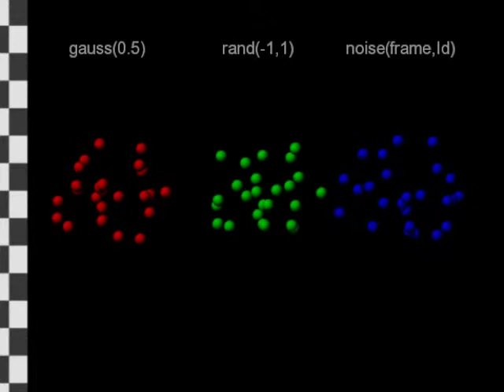20 seconds of some particles jiggling to noise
It's not like we're talking about *huge* differences, but there is a (semi) perceptible difference depending on the noise/random function you choose to use.